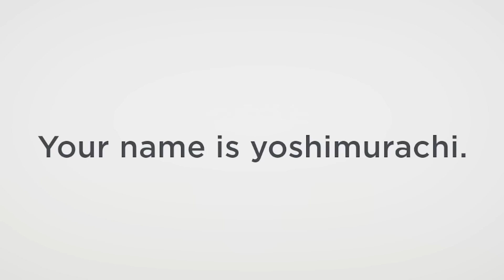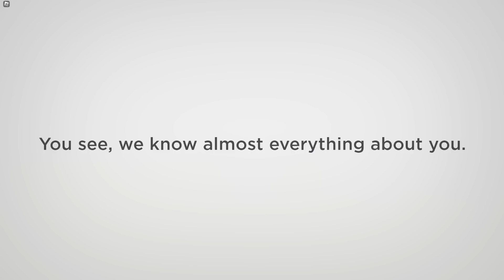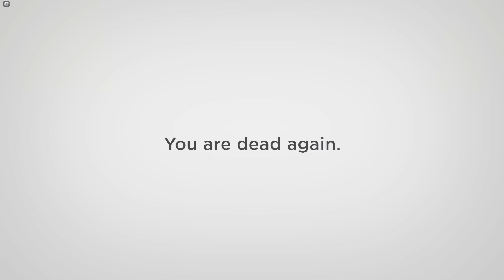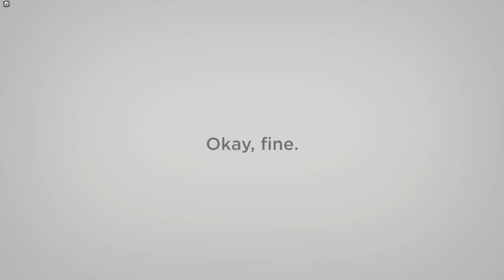ОН ЗНАЕТ ОБО МНЕ ВСЁ!.. ВЫПОЛНИ ВСЕ ГОЛОВОЛОМКИ, ЧТОБЫ ВЫЖИТЬ!